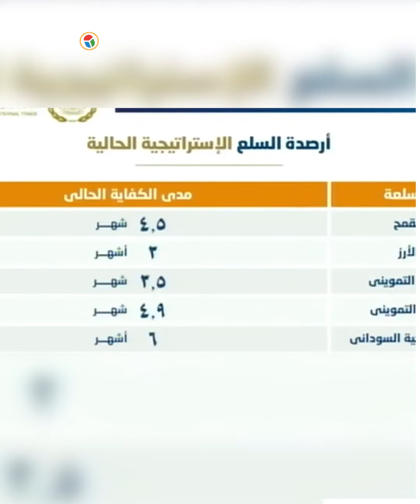السيسي: مش عايزين نتكلم في موضوع الأكل ده كتير في التليفزيون.. ميصحش.. الحاجة موجودة